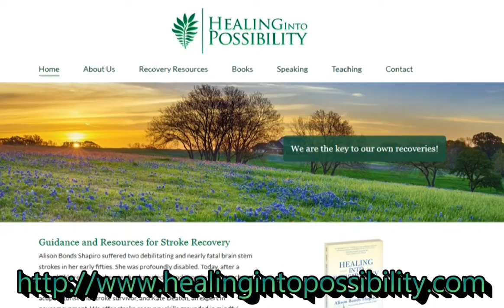Wohaula Video Podcast Episode 4 - Neuroplasticity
Wohaula Video Podcast is a crowdsourced program featuring survivors who believe the best way to help is to share their experience.

Wohaula is a community dedicated to brain injury community. It is designed and run by survivors. The more you use Wohaula, the more you help everyone.

In this episode, the group discussed neuroplasticity.